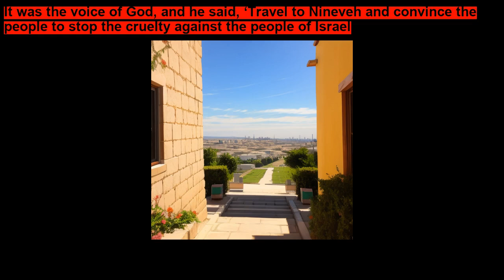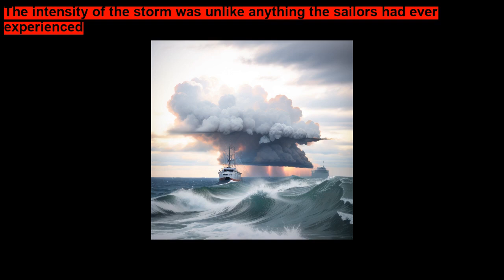Jonah And The Whale ~ Short Stories for Kids